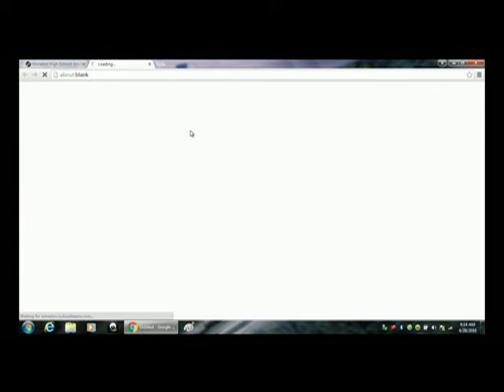Kinnelon High School Daily Show 4.28.16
Kinnelon High School Daily Show 4.28.16. Produced By KHS Students.